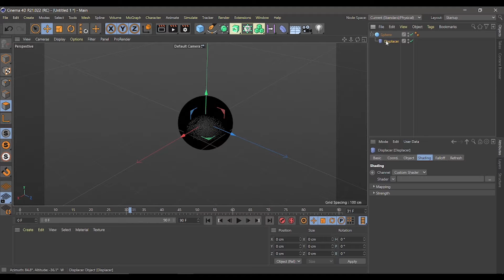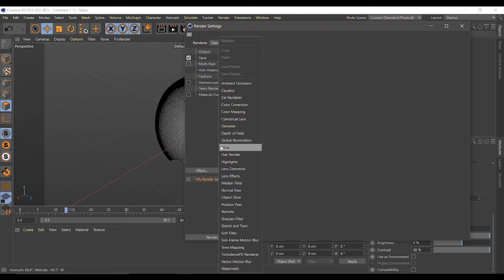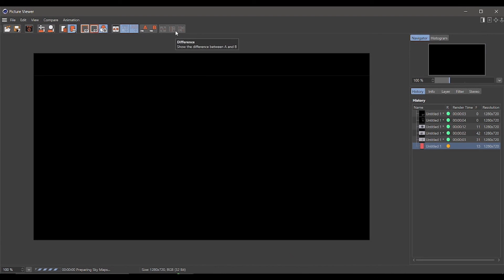How to make a cool animation | Cinema 4D Tutorial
In this Cinema 4D Tutorial, I'm going to show you how to make a very cool animation in a very easy way using very simple tools.